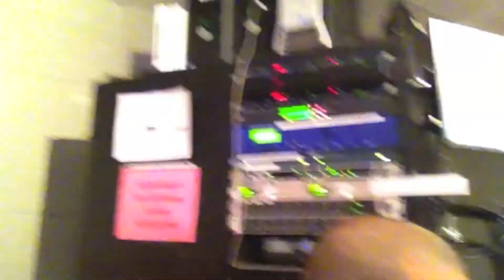It's My Vida Loca Episode 16 Passion Fruit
Take a look at my vida loca.